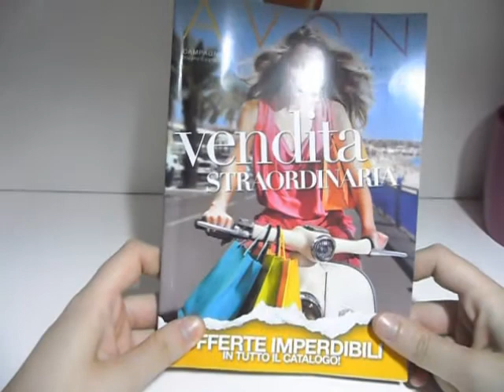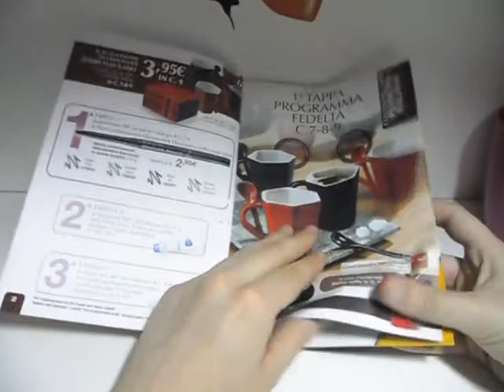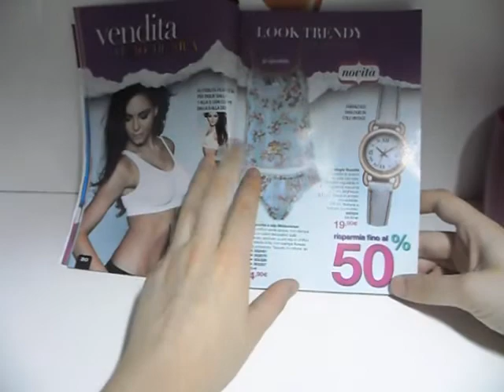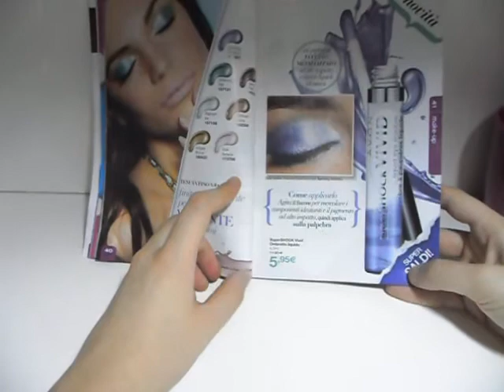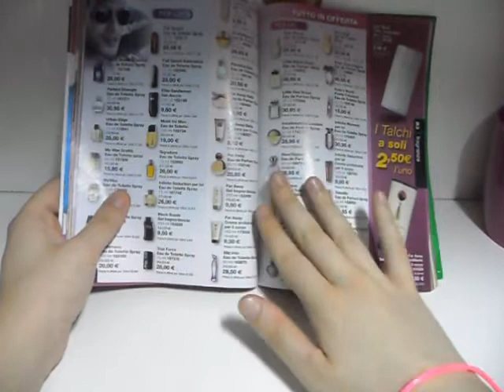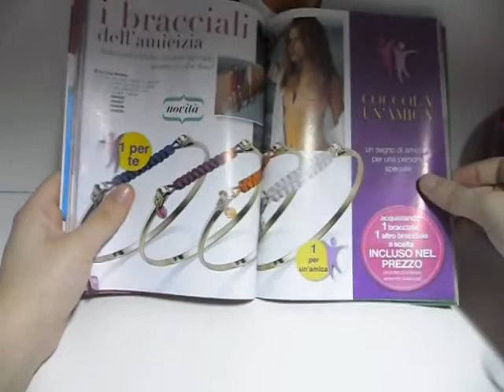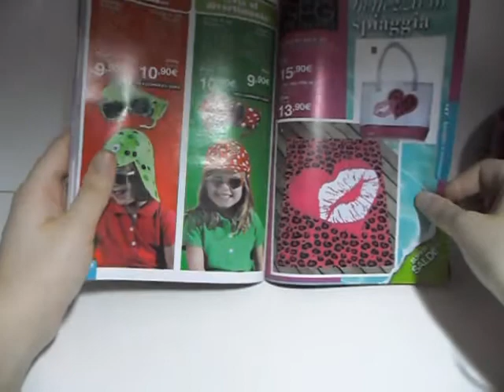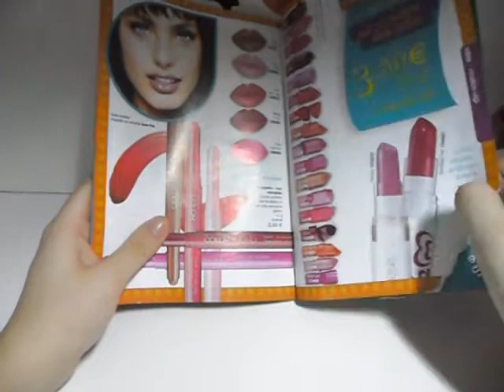SALDI SALDI SALDI Campagna 7 Avon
potete ordinare i prodotti da me fini al 29 luglio! :)
se vi interessa contattatemi via email oppure scrivetemi in privato sulla mia pagina avon!!